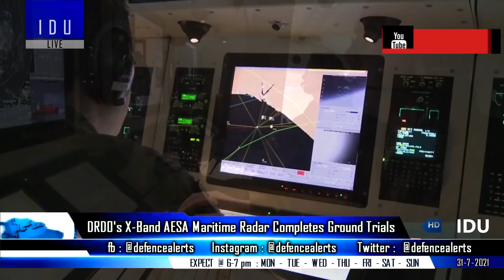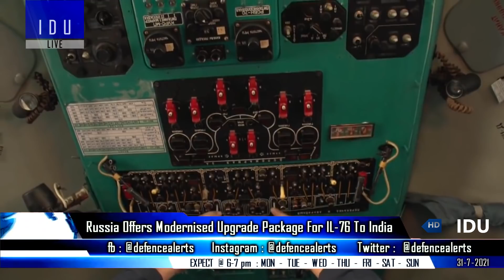Indian Defence Updates : DRDO FICV Offer,UGV Strike Experiment,Gaurav LRGB Production,Armed Rustom-2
1. DRDO pitches case to develop next-gen Future Infantry Combat Vehicle FICV for Indian Army.
2. DRDO's X-Band AESA Maritime Radar Completes Ground Trials.
3. DRDO's Indigenous GauravLRGB & Gautam Ready for Mass production.
4. Russia's Ilyushin offers upgrade packages to India and other I-L-76 aircraft operators.
5. Indian Army in collaboration with SIDM launches Unmanned Ground Vehicles UGV STRIKE & STAR Experiments.
6. New 220 Hp CVRDE Diesel Engine For Tapas BH 201 Rustom2, more power endurance & payload carrying Capability.
7. Defence Expo 2022 to be held in Gandhinagar from March 11 to 13
8. Indian Russian navies conclude Exercise Indra Navy 2021 in Baltic Sea.